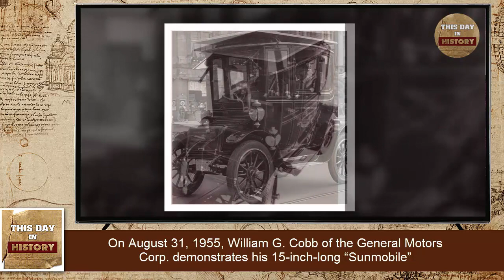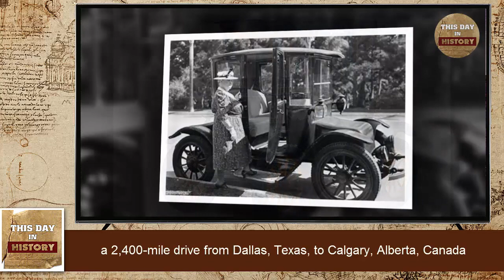William Cobb demonstrates first solar powered car August 31, 1955 - This Day In History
On August 31, 1955, William G. Cobb of the General Motors Corp. (GM) demonstrates his 15-inch-long “Sunmobile,” the world’s first solar-powered automobile, at the General Motors Powerama auto show held in Chicago, Illinois